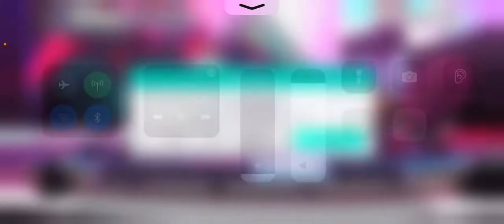hurray!!!! I suck!!!